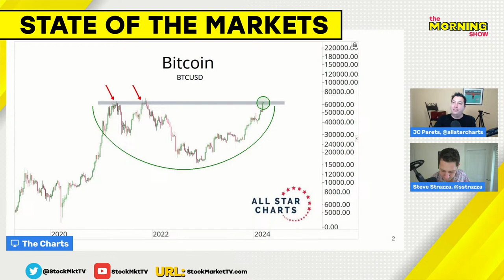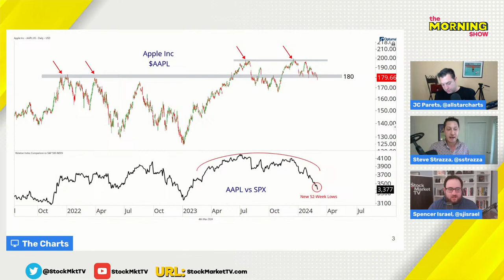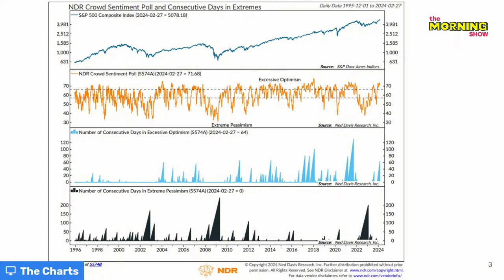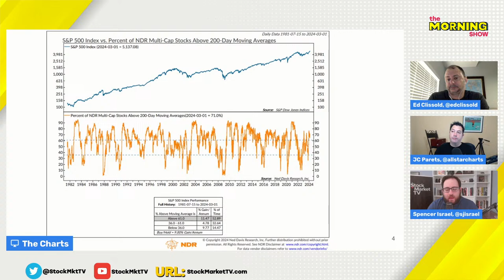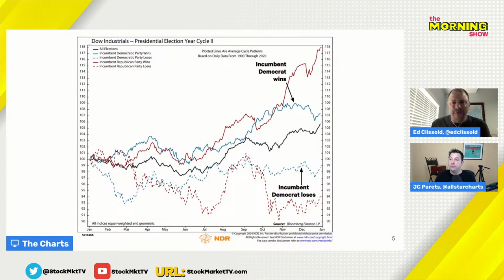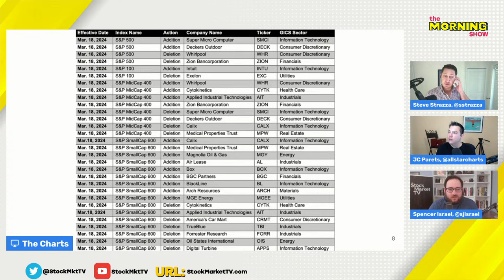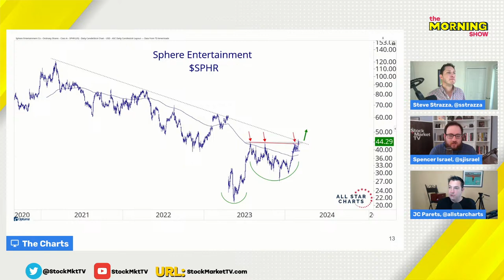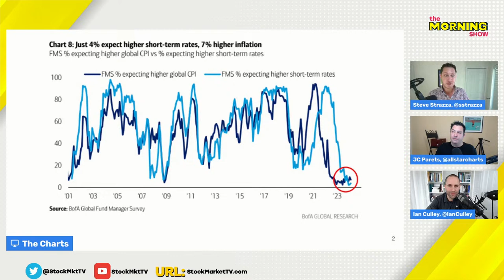The stock market continues to look good | The Morning Show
🚨FREE RESEARCH🚨

FEATURED GUEST
Ed Clissold
Chief U.S. Strategist for Ned Davis Research

JC Parets, Founder of All Star Charts